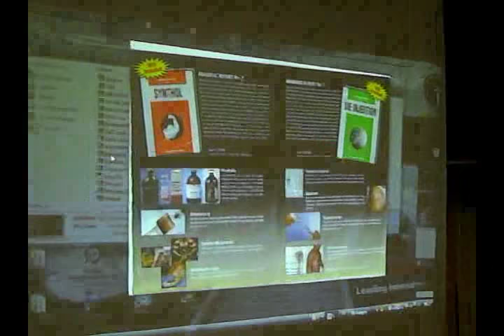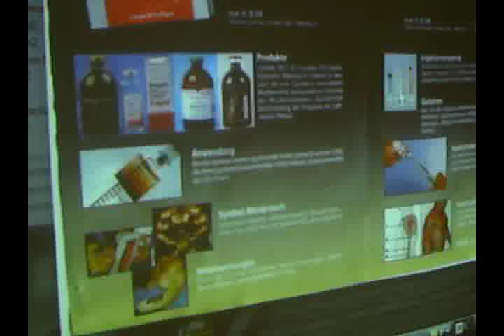"Jörg Börjesson" in Schulen und TV-Studios